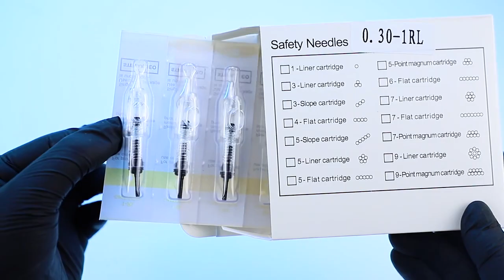Universal Cartridge Needles